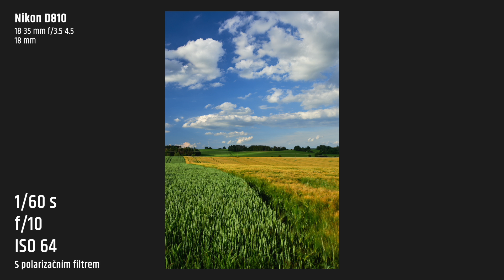Fotoškola - polarizační filtry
Polarizační filtry patří k těm nejoblíbenějším především při fotografování krajiny. Fotíte s nimi  také? A používáte je správně? Luděk s Michalem vám ukážou, jak vlastně polarizační filtr funguje a na co si dát při jeho použití pozor.